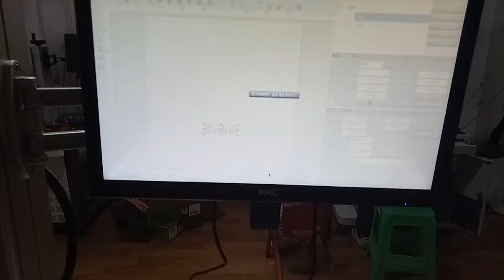Colour laser marking machine